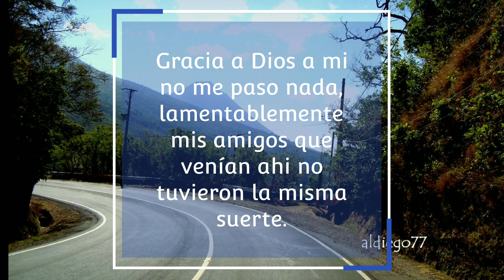🥊Peleas, accidentes y Tragedias del futbol salvadoreño🇸🇻 | Parte 2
Esta es la continuación de las Tragedias del futbol salvadoreño. Encontraras las peores batallas épicas entre aficiones, accidentes y mas del futbol salvadoreño.